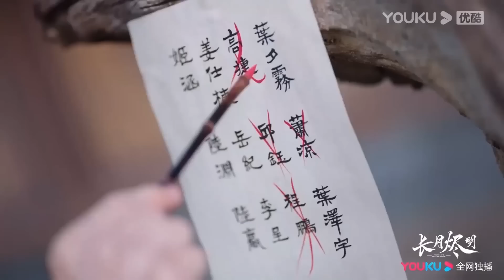【搶先看】桑酒殺盡騰蛇一族煉化魔石，徹底成魔，劍指冥夜與他為敵，冥夜卻不忍傷她【长月烬明 Till The End of The Moon】